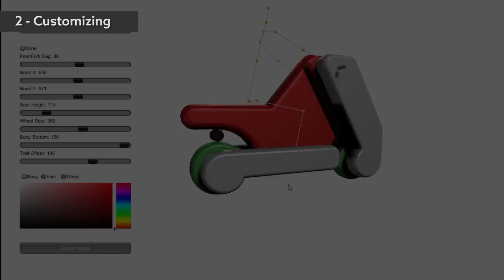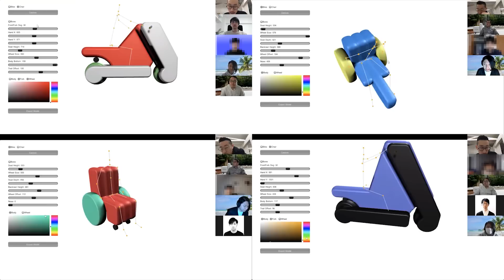poimo: Portable and Inflatable Mobility Devices Customizable for Personal Physical Characteristics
Authors: Ryuma Niiyama, Hiroki Sato, Kazzmasa Tsujimura, Koya Narumi, Young ah Seong, Ryosuke Yamamura, Yasuaki Kakehi, Yoshihiro Kawahara
DOI (will become available on around Oct. 6, 2020)
Conference: The 33rd ACM Symposium on User Interface Software and Technology (UIST2020)

Abstract:
Despite the recent growth in popularity of personal mobility devices (e.g., e-scooters and e-skateboards), they still suffer from limited safety and narrow design form factors, due to their rigid structures. On the other hand, inflatable interfaces studied in human-computer interaction can achieve large volume change by simple inflation/deflation. Inflatable structure also offers soft and safe interaction owing to material compliance and diverse fabrication methods that lead to a wide range of forms and aesthetics. In this paper, we propose poimo, a new family of POrtable and Inflatable MObility devices, which consists of inflatable frames, inflatable wheels, and inflatable steering mechanisms made of a mass-manufacturable material called drop-stitch fabric. First, we defined the basic material properties of a drop-stitch inflatable structure that is sufficiently strong to carry a person while simultaneously allowing soft deformation and deflation for storage and portability. We then implemented an interactive design system that can scan the user’s desired riding posture to generate a customized personal mobility device and can add the user’s shape and color preferences. To demonstrate the custom-design capability and mobility, we designed several 3D models using our system and built physical samples for two basic templates: a motorcycle and a wheelchair. Finally, we conducted an online user study to examine the usability of the design system and share lessons learned for further improvements in the design and fabrication of poimo.